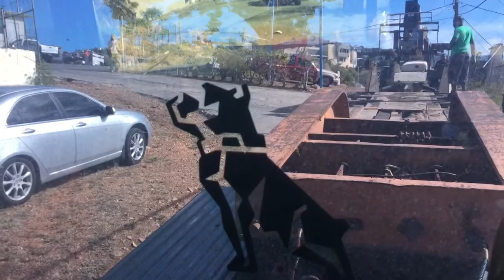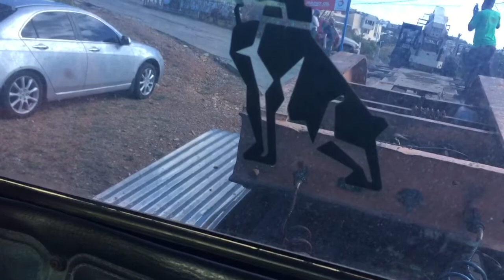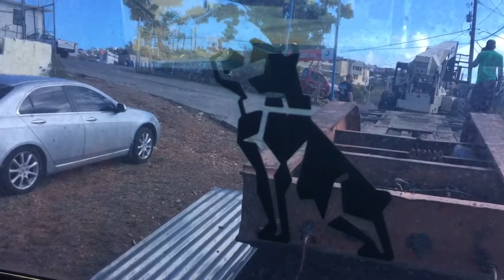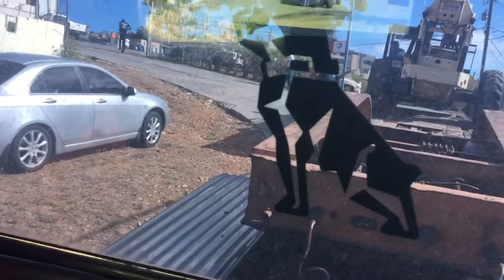First One Of The Day